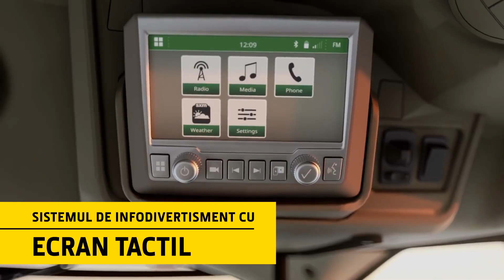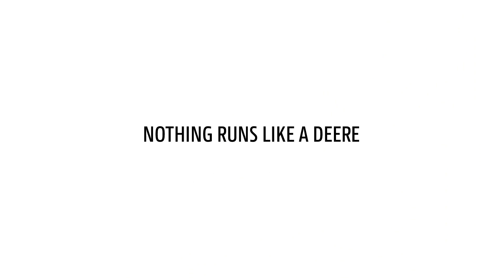INSIDE Combina X9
Cabina premium a combinei seria X9 John Deere, este cea mai confortabilă de până acum!